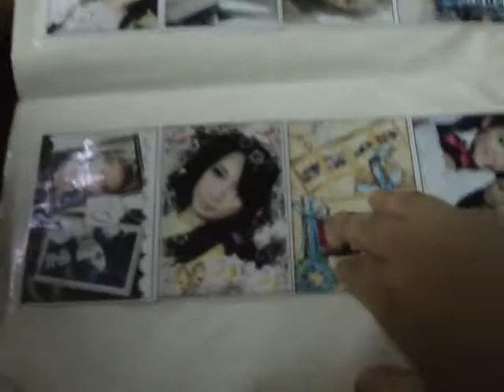Pictures Of Sexbomb & Danz Focus